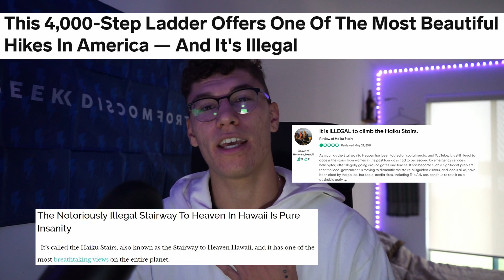Saying YES To A Stranger In Hawaii - A Wild Adventure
The universe wanted me to do this hike I guess.

Unfortunately, the city of Honolulu wants to remove the stairs and it is looking more and more likely that it will be done. This is frustrating because it could be turned into something so positive for the city but instead, they don't want the hassle of maintaining it and keeping it as an attraction.

Clips from Cop Out (2010) and Captain Phillips (2013)